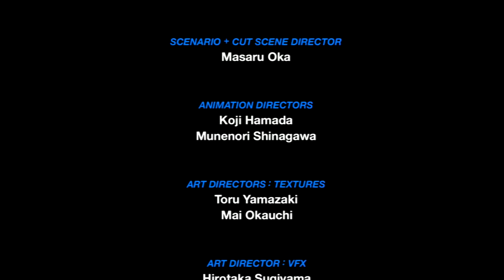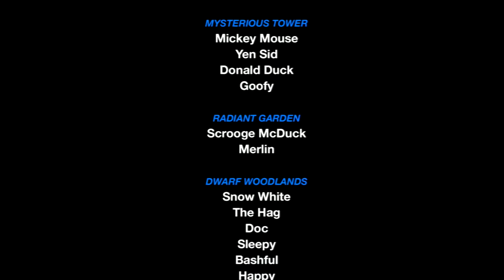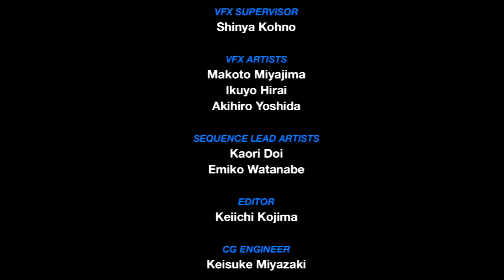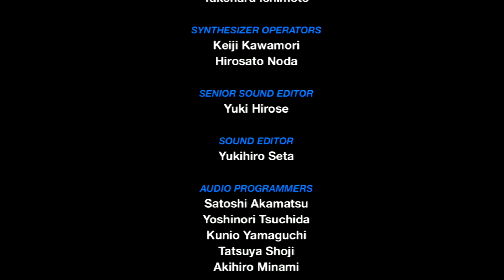Let's Play Kingdom Hearts Birth By Sleep Final Mix HD Part 11 (Ventus Finale) - SCREW VANITAS!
Welcome back to my Let's Play on Kingdom Hearts Birth By Sleep Final Mix HD for the PS3! In this episode, we fight Vanitas in the Keyblade Graveyard and complete Ventus's Story!

~FRIEND ME!~
~Nintendo Network ID: SoraKingdomkey3
~PSN: SoraKingdomKey3
~Xbox Live Gamertag: SoraKingdomkey3
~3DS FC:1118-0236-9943